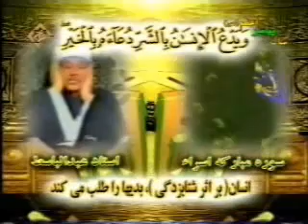Abdulbasit Abdussamed İsra Suresi New